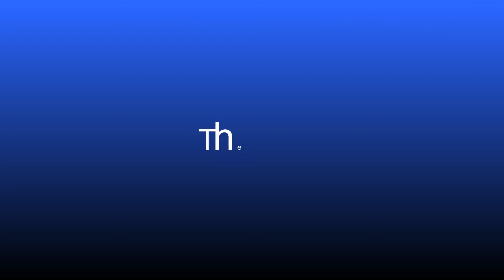Ruth Gathers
Hi Kids enjoy this weeks craft